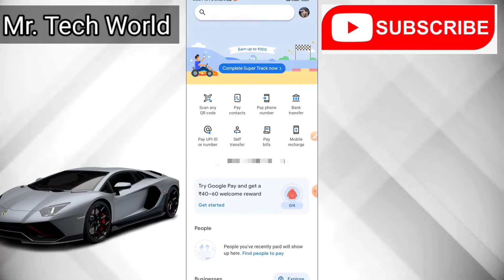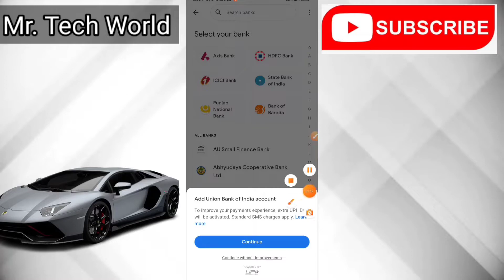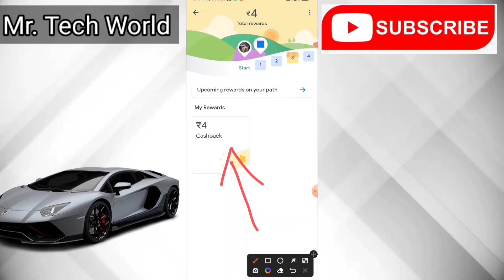Google Pay card type not accepted Problem Solved || How to add Debit card /Credit card in Google pay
Card Type Not accepted in Google Pay Problem Solved || How to add Debit/Credit card in Google pay
𝘿𝙚𝙨𝙘𝙧𝙞𝙥𝙩𝙞𝙤𝙣: In this video I have told that how you can add debit card to your Google pay account 𝙤𝙧 How to solve card type not accepted problem in Google pay.

                                       𝙊𝙍
Iss Video me maine aapko bataya hai ki aap kaise debit card ko Google pay me add kar sakte ho  𝙤𝙧  Aap kaise card type not accpeted problem ko solve kar sakte ho.

𝙈𝙞𝙣𝙞 𝙂𝙤𝙧𝙞𝙡𝙡𝙖 𝙏𝙧𝙞𝙥𝙤𝙙
𝘽𝙞𝙜 𝙏𝙧𝙞𝙥𝙥𝙙